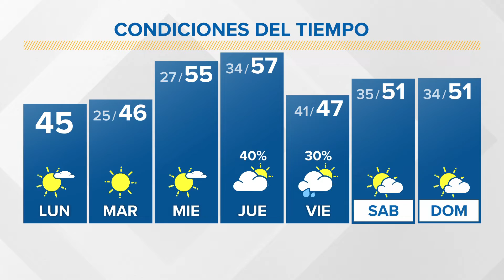Noticias WBIR: Lo que debes saber para hoy 22 de noviembre de 2021